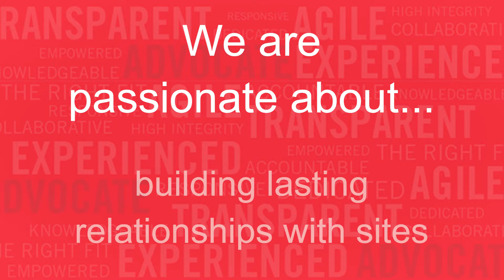CTD Video 2 20May2020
In recognition of Clinical Trials Day 2020, we are passionate about new and better medical device treatments, excellence in clinical operations, building lasting relationships with sites and approaching study quality with the end in mind.